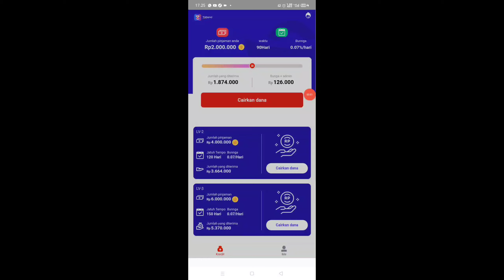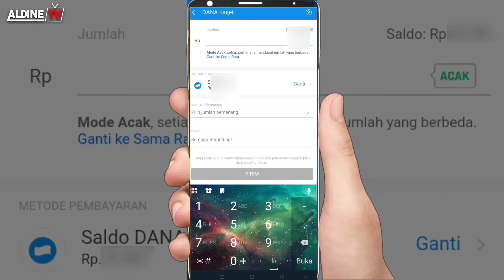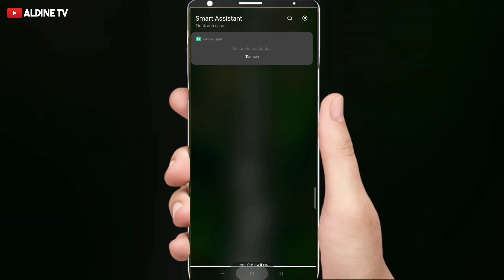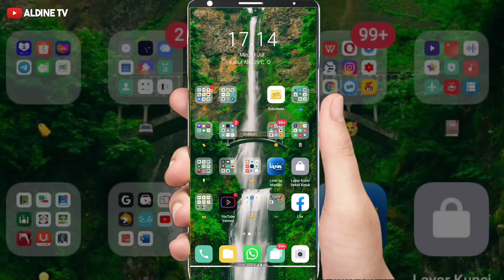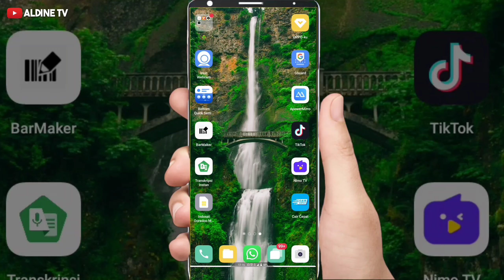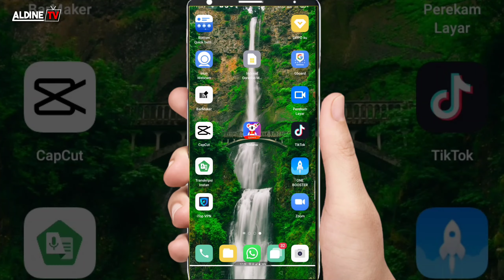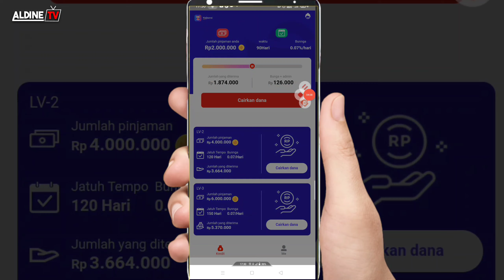Pinjaman Online Langsung Cair Ilegal | Apk Pinjaman Uang Tanpa Ribet Cepat Cair Terbaru | Yodana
pinjaman online
Apk pinjol
Aplikasi pinjol